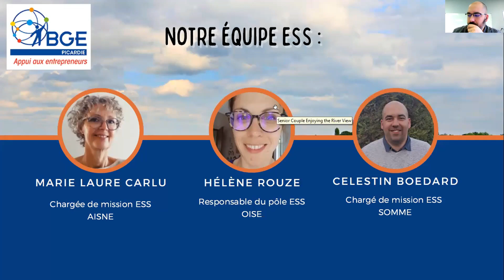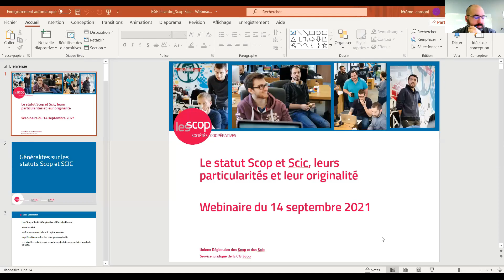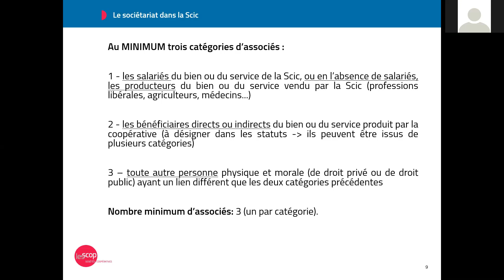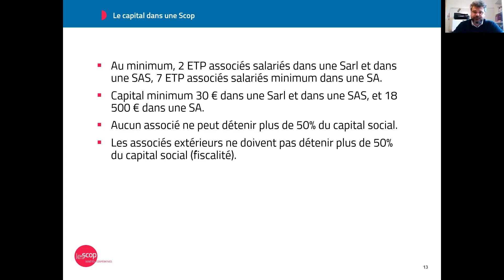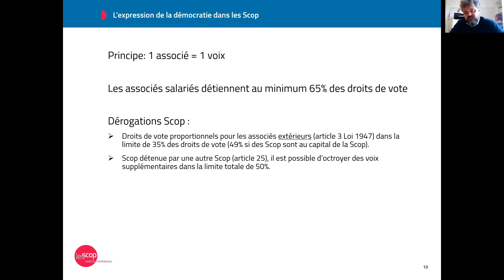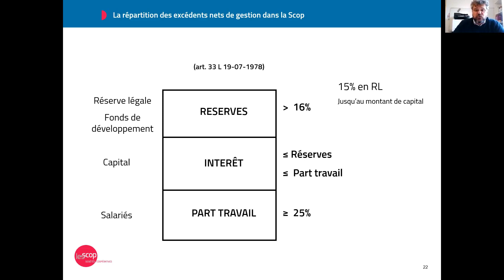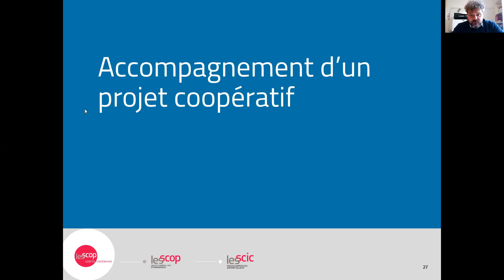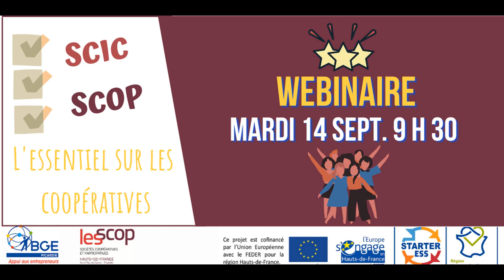Les coopératives SCIC et SCOP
Dans ce webinaire organisé par l'équipe ESS de BGE Picardie, la thématique des coopératives.

Grâce à l'intervention éclairée de Jérôme Jeansonni, de l'Union Régionale des SCOP Hauts-de-France, nous explorons les spécificités des SCOP (Société Coopérative et Participative) et des SCIC (Société Coopérative d'Intérêt Collectif), ces sociétés fondées sur les valeurs de la coopération et qui interviennent sur le champ concurrentiel selon des modalités différentes.